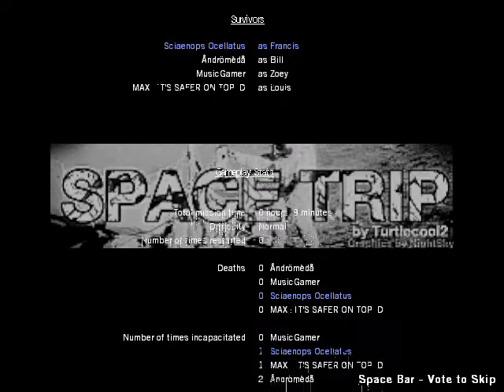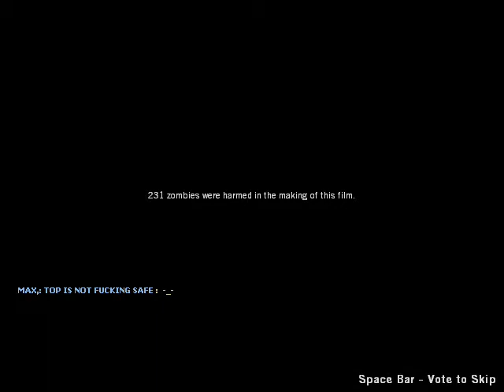The Misfitz Review: Space Trip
We Misfitz go into the campaigns we review with open minds.  So we decided to give the lowest-rated campaign on L4DMaps.com a try.  Let's just say we found out WHY it is the lowest-rated.  -_-

Whether it was the work of a n00b or the work of a troll, this campaign had an interesting premise that fell flat on its face due to, well, total and utter bullshit.

HOWEVER...me and Andro did enjoy the final map (and I think Gamer and Max liked it, but I'm not entirely sure, you can ask them).  It had a fairly nice design.

But one nice finale doesn't automatically make up for all the shite.